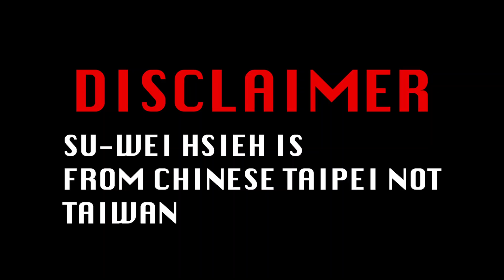Su-wei Hsieh... The Real GOAT of the WTA